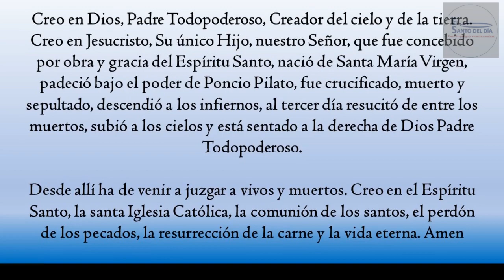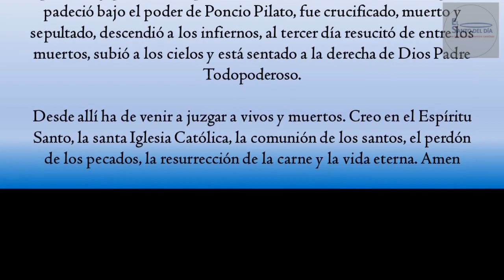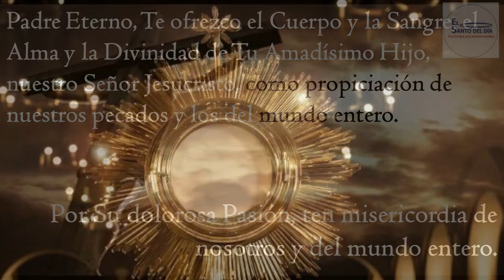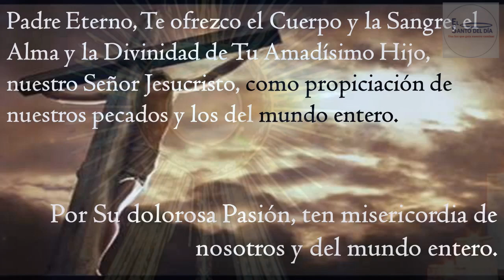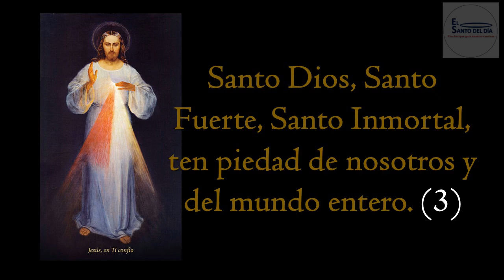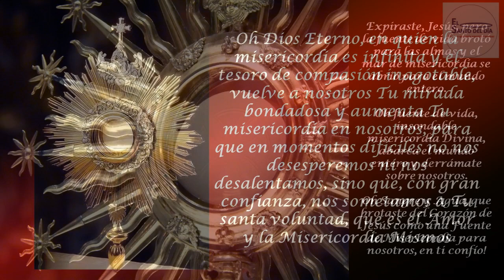CORONILLA A LA DIVINA MISERICORDIA